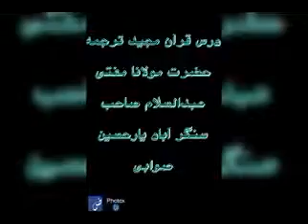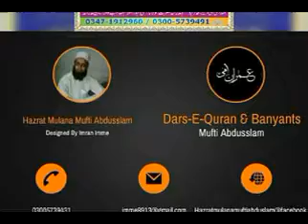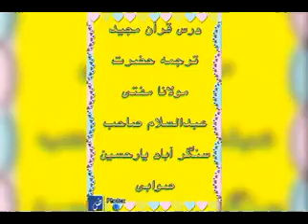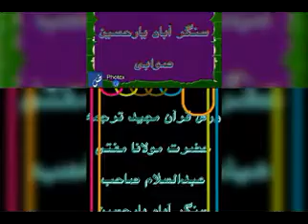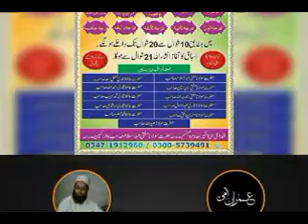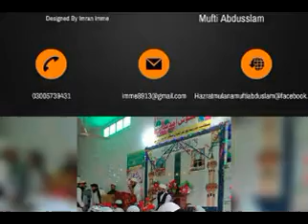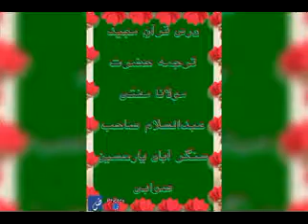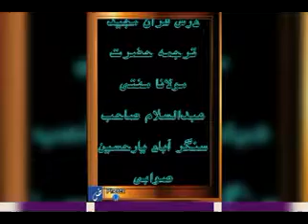سورۃ البقرۃ آیت نمبر 143 پارہ نمبر 2 درس قرآن مفتی عبد السلام صاحب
Darse - Quran in Pashto Para No-02